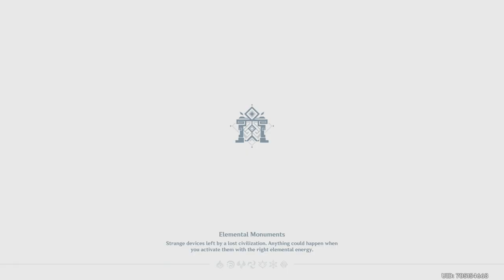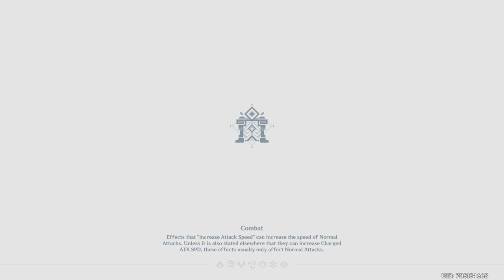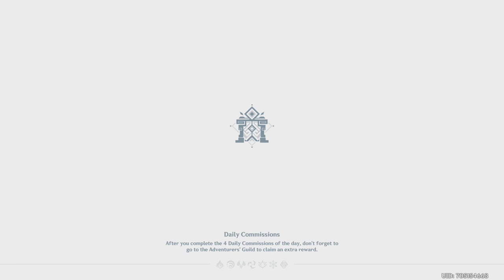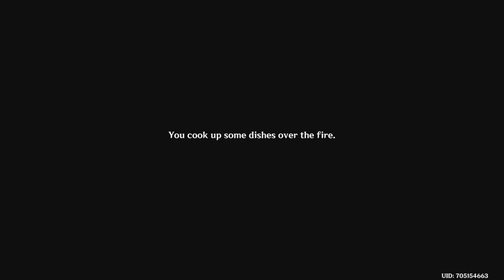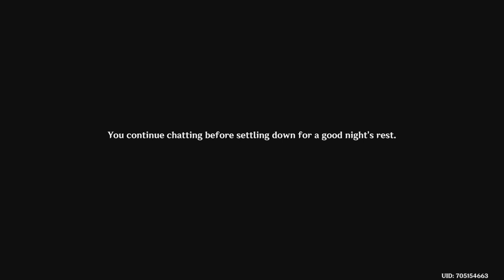GENSHIN IMPACT | GAMEPLAY #25